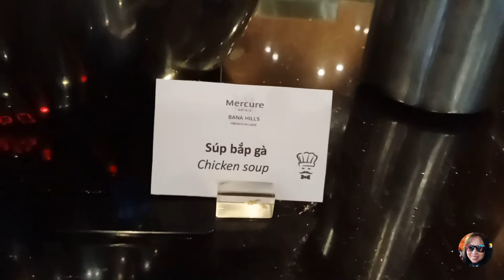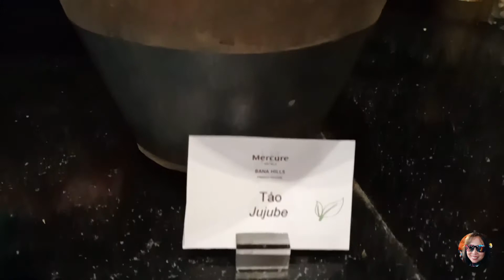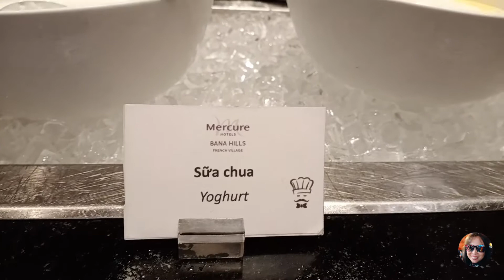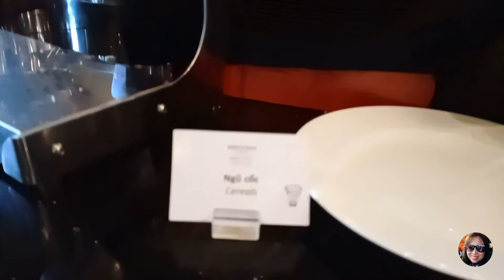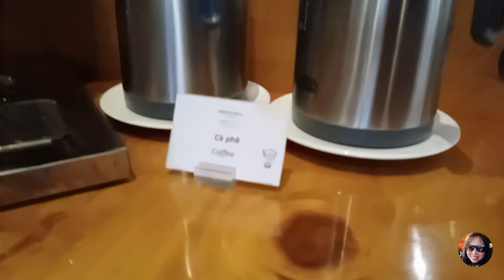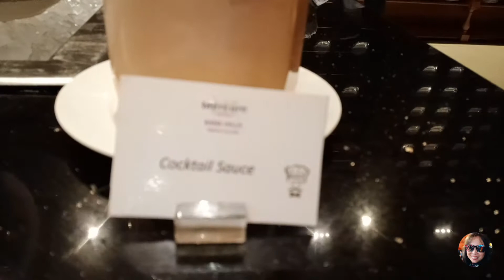กินบนวิมาน อาหารเช้าของเมืองในม่านเมฆ ต้องหลบหนาวในอาคาร | สบายๆ.. ตามใจฉัน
คิดไปเราก็คล้ายเทวดามั้งเนี่ย กินอาหารบนวิมานในม่านเมฆ หรือนี่คือเทวดาตัวเป็นๆ ..ข้างนอกละอองเมฆหนาแน่น จนเปียกโชก มีฝนสลับประปราย ข้างในวิมาน..เอ้ย! อาคาร อบอุ่น พวกเรานั่งกินมื้อเช้า กับอาหารสไตล์บรุฟเฟ่ เลือกกินได้ตามใจชอบ กับอาหารนานาชาติ